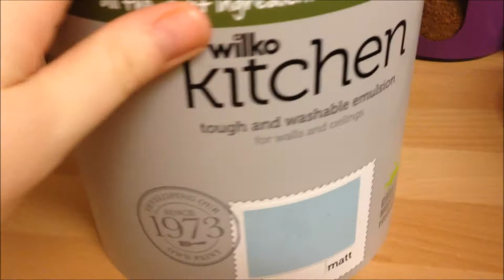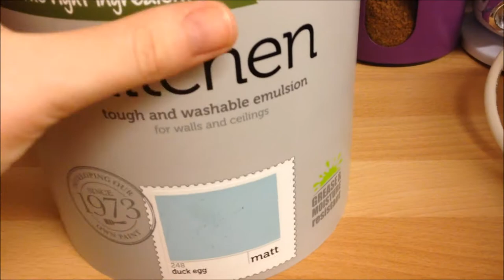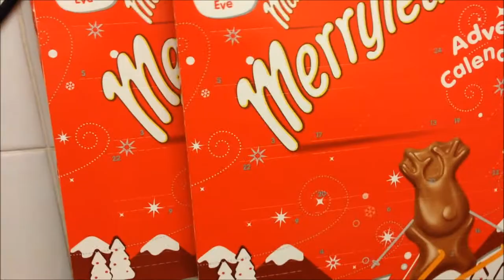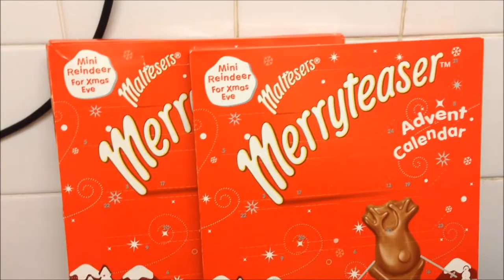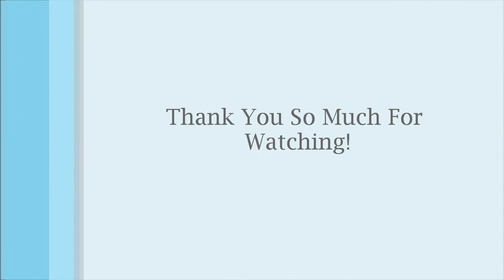LEAKY ROOFS & PRETTY KITCHENS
It appears we have a leaky roof...But at least the kitchen will look pretty!!

Enjoy xx